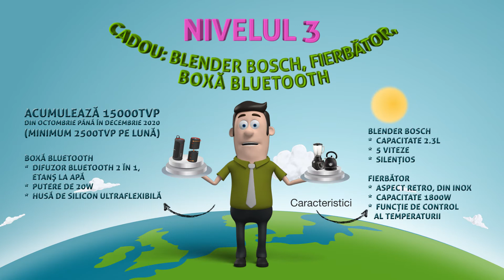PROMO SFARSIT AN 2020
Multumim Herbalife !!!